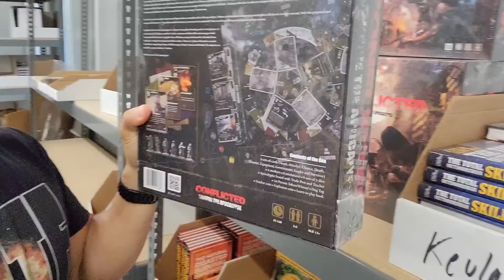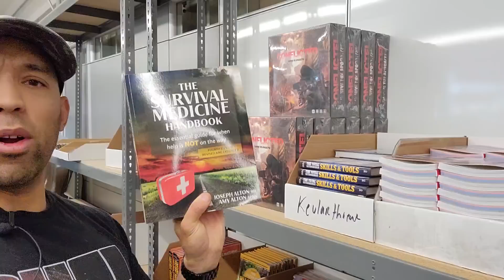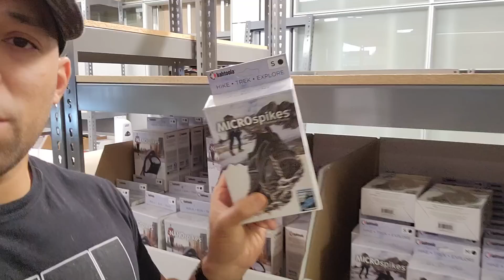URGENT: FOOD PRICES ARE ABOUT TO EXPLODE!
After what happened this morning food prices are about to explode, I've just been advised from a distributor that major price increases are on the horizon.

STOCK UP ON FOOD/ THE GOLD STANDARD IN FREEZE DRIED